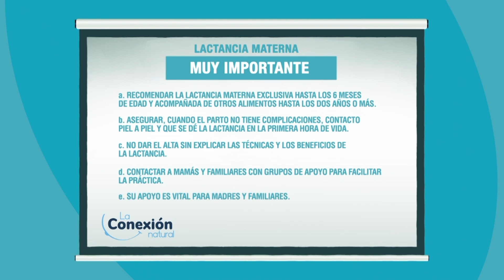LaConexiónNatural: En el mundo de la lactancia materna, el papel del personal de salud es clave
Conoce los tips y recomendaciones que debes tener en cuenta al momento de involucrarte con las entidades de salud y las personas prestadoras de servicio, puesto que su labor en tu proceso de maternidad es importante y permite construir un entorno más seguro tanto para ti como para tu bebé.